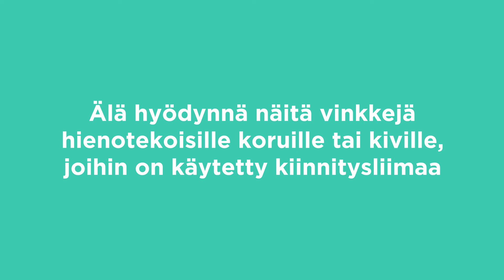Näin puhdistat kultakorut | Cleanipedia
Katso, miten puhdistat kultakorut